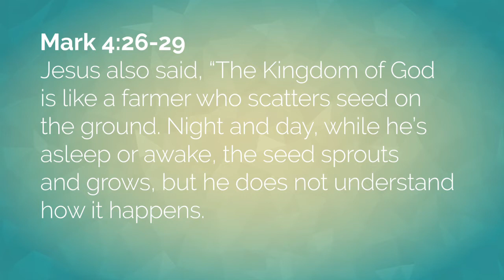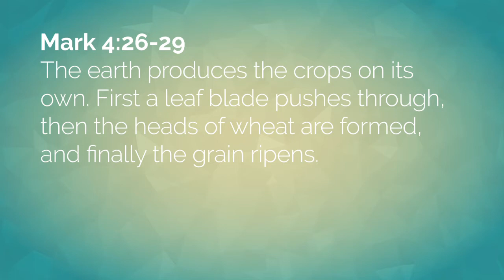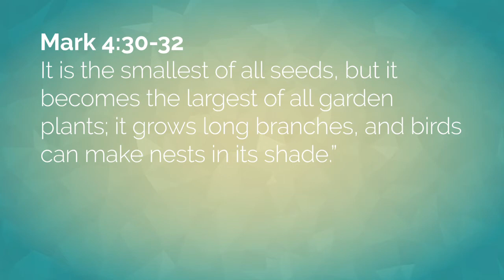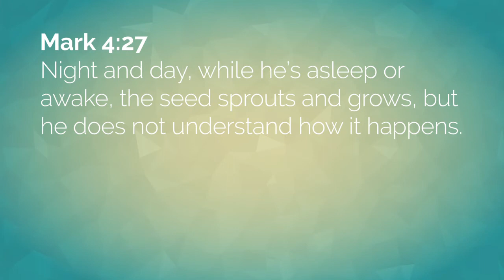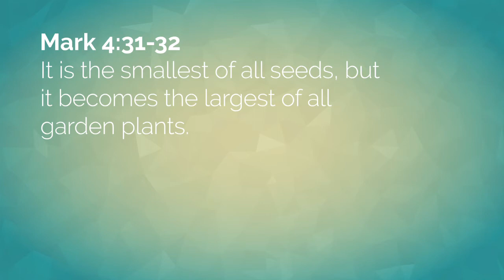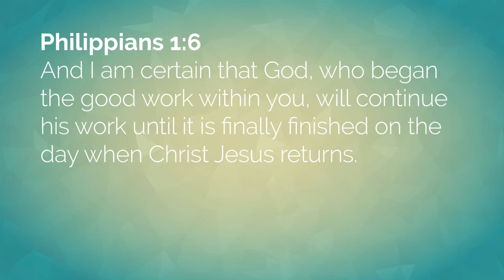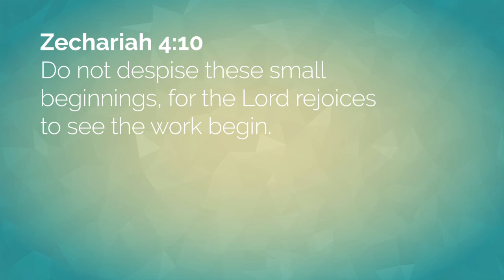The Parables of the Growing Seeds | Perplexing Parables #1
This message is taught by Pastor Bryan at the Alpine Church Riverdale campus.

Do you ever feel impatient with God? Maybe you’ve been praying and you don’t see any results, or the results are confusing. Jesus told two parables to encourage his people not to give up on God. These parables suggest three ways that we should trust in how God does his work.